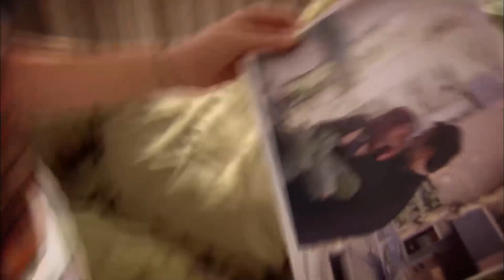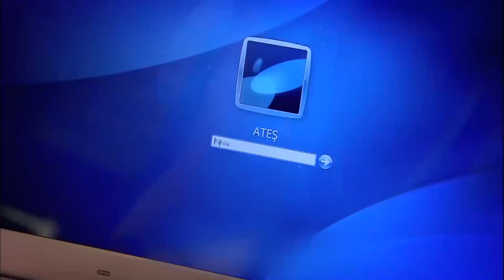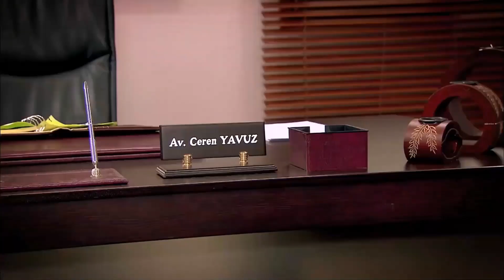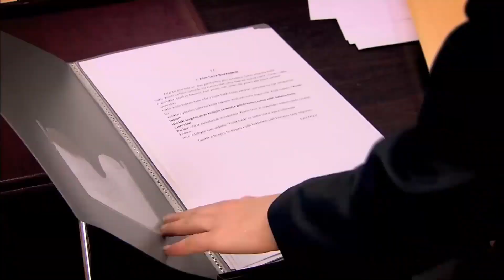Eylul No Se Porta Bien - Perdóname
Eylul No Se Porta Bien - Planes En La Cabeza